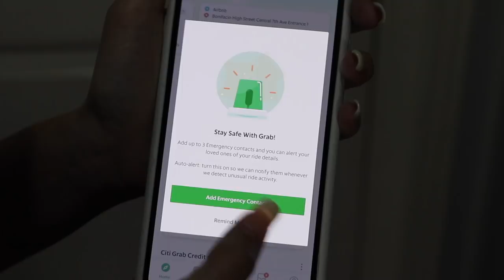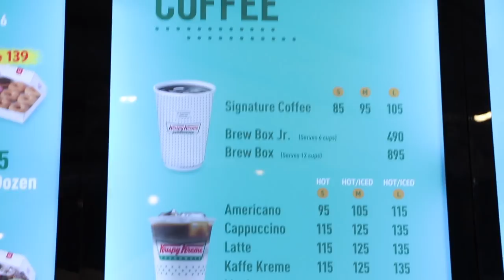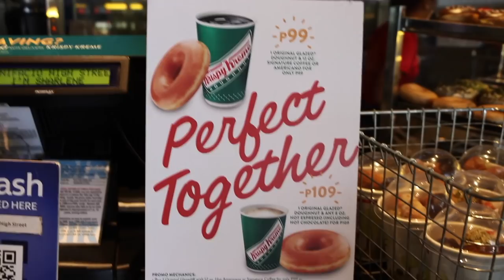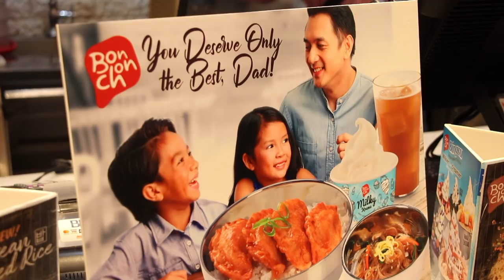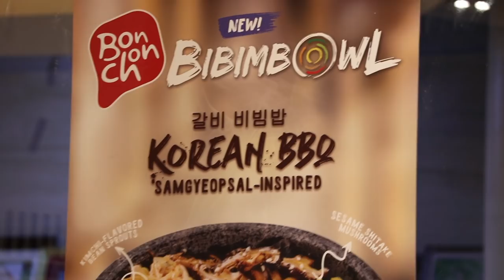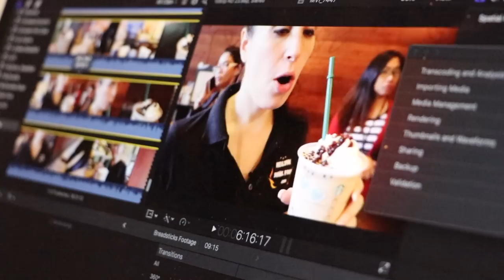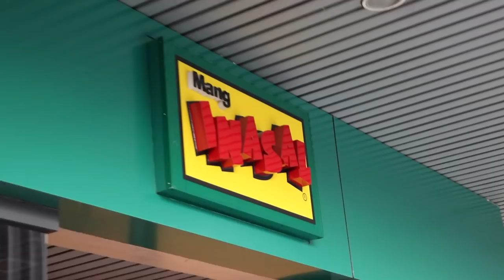Letting The Person In Front of Us Decide What We Eat for 24 Hours in the Philippines!!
What better way to experience Filipino food, than to order what the locals order?  We also let the locals decide where we go eat!  We figured this could be a win win, regarding we don't order after a family of 15 people...

Instagram:  @juliadagoolia  @jplambiase @jpjuliaig @hellthyjunkfood